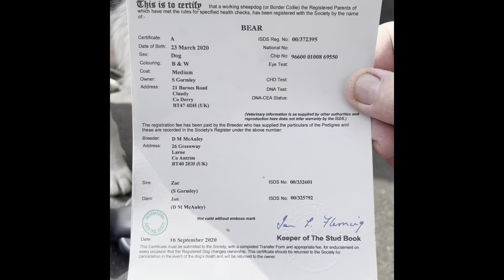Bear Lot 155 Skipton online sale 18th - 19th May 2021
Good young dog has seen some farm work, good out runner, stopper and flanker.